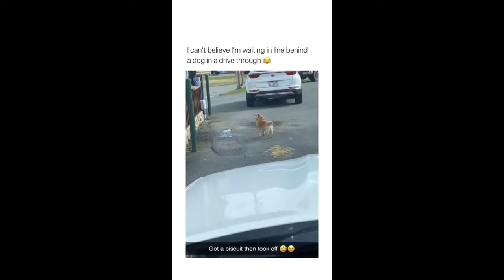Dog Waiting In Line In Drive Through